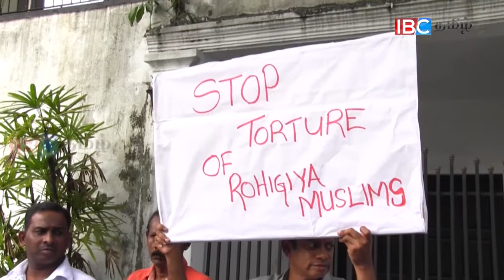ரோகிங்கியா முஸ்லிம்கள் மீதான இன ஒடுக்குமுறைகளுக்கு எதிராக போராட்டம்